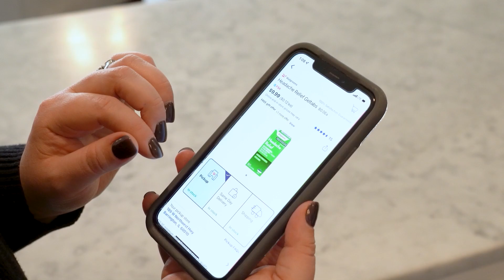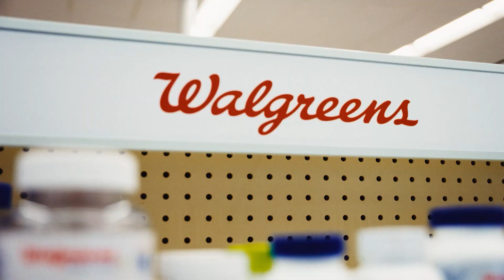Walgreens Delivers on 30-Minute Promise with Blue Yonder Inventory and Commits (OMS) Microservices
Walgreens, the 2nd largest pharmacy store chain in the US, has embraced omni-channel. They serve 9 million customers daily and have over 200 million item/store combinations. The sheer scale and complexity made accurate order promising to online customers difficult and the need for real-time visibility, accuracy and efficiency essential. Andy Kettlewell, VP of Inventory and Analytics, describes how Blue Yonder’s Order Management Microservices help Walgreens achieve speed and proximity to the customer to deliver exceptional customer experiences.